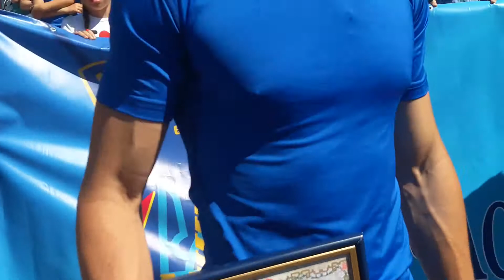Сертифікат на 500 доларів "на море" від Мер-ка-ба отримав Костя Бабій за перемогу в забігу силовиків